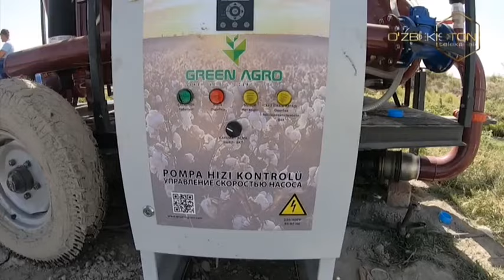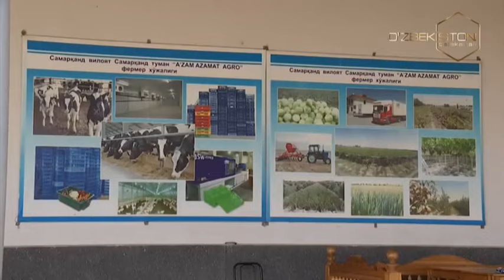Agroolam | Самарқанд туманида томчилатиб суғориш ёрдамида барпо этилаётган боғлар [21.07.2021]